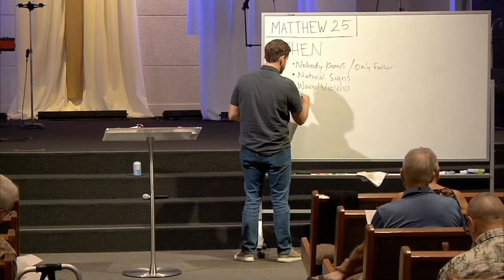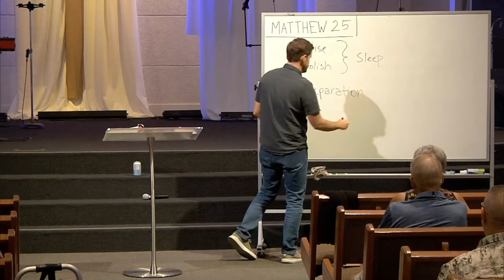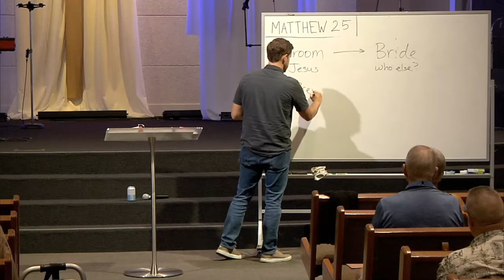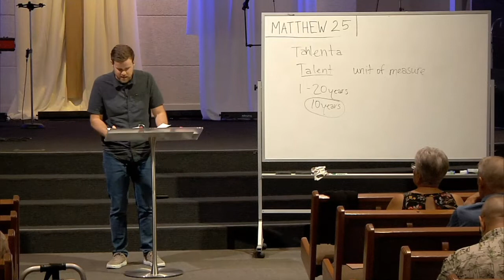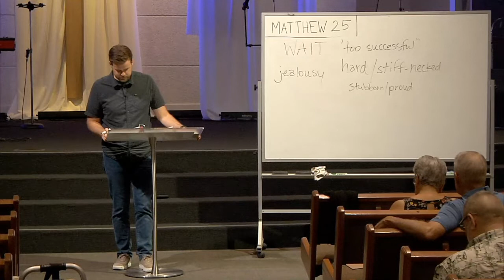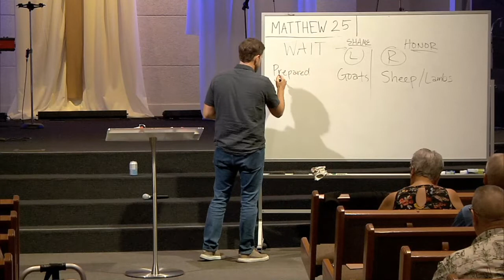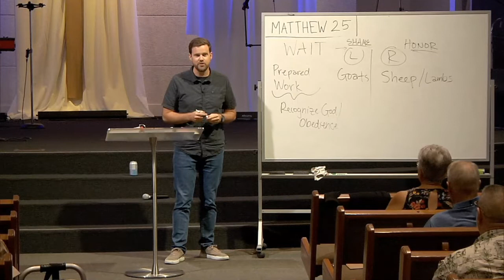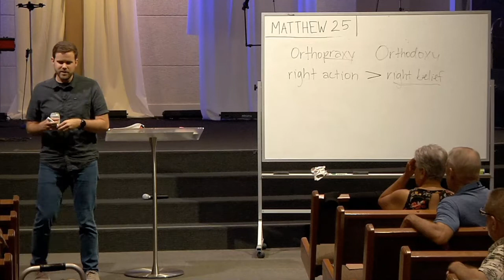Week 40 | Matthew 25 | MidWeek Bible Study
This week Pastor Andy brings us Matthew 25, as Jesus uses parables to answer the questions surrounding his return, mainly: "If we don't know when the return will be, what should we do while we wait?" Grab a pen, a Bible and a notebook and follow along with us as we dive deeply into God's Word and seek to be shaped more and more like Jesus together!

Join us in person on Wednesday Nights from 6 to 7:30pm in the Bridge Sanctuary. Missed a few classes? Don't worry, jump right in and catch-up if you'd like by watching previous weeks right here on our YouTube Channel.